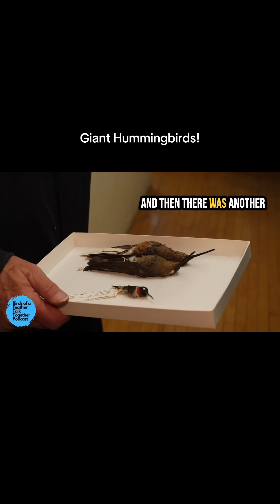🌟 Giant Hummingbird MYSTERY Solved! | Two Species Uncovered by Ornithologist Jessie Williamson 🐦🔍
What if the world's largest hummingbird wasn’t just one species... but TWO? 😱

In our jaw-dropping podcast episode, we dive deep into the mystery of the Giant Hummingbird museum specimen. Ornithologist Dr. Jessie Williamson had a thrilling scientific journey as she uncovers a shocking truth: the bird we thought was one species is actually two genetically distinct species hiding in plain sight. 🌍🧬

🧪 From ancient museum drawers to high-tech DNA labs, this story is a wild mix of natural history, detective work, and groundbreaking science. If you love hummingbirds, evolution, or epic biological discoveries, you won’t want to miss this!

📌 What you'll learn in the podcast episode:

The history of the Giant Hummingbird and its importance in ornithology

What led Jessie Williamson to investigate further

The modern techniques used to prove they are two different species

The fascinating implications for conservation and biodiversity

👍 Like | 💬 Comment | 📢 Share to help more nature lovers discover this incredible story!